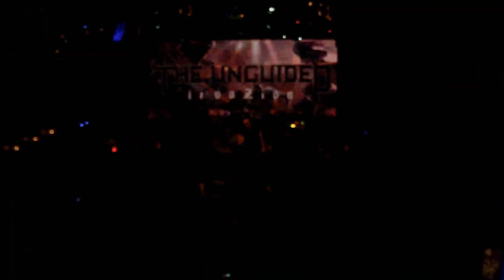the Unguided | Intro & Singularity (Live at Sticky Fingers in Gothenburg, Sweden 2013)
Artist : the Unguided
Album : InvaZion (EP) (2012)
Song : Singularity
Genre : Melodic Death Metal
Record company : Despotz Records

Location : Live at Brewhouse in Gothenburg, Sweden
Stage : Main stage
Date : 30/03/13

this is copyrighted property of its owner(s)
Richard Sjunnesson : Harsh vocals
Roland Johansson : Vocals and Guitar
Roger Sjunnesson : Guitar
Henric Carlsson : Bass
Richard Schill : Drums
Upon returning from the never-ending winter
the axe shall fall
on those
who wronged us

let me
let me tell you
about the fallen angels

because there's so much
so much
left to tell
about a story soon

two betrayer
three forgotten
and two kindred rulers

brothers fighting the oppression as one
to save a dying kingdom

in a dark world we don't recognize anymore
we summoned the army
to stand by the truth
to bleed for justice

and if we can't wake up the world
we'll simply have
to destroy it
a new beginning
to free
what's left of mankind

we are
hanging
we are hanging by a heartstring
this death grip
they'll have to answer for

always siding
always siding with the true king
and he'll lead is in this endless war

they stole the hearts and souls of men
and put them in machines
mindless slaves to roam the nuclear wasteland
that used to be our home

where the eclips
darkens the fields
that's where we mobilize
right on the border of Hell Frost and Zion
we'll initiate the onset

we are
hanging

upon returning
from the never-ending winter
on those who wronged us

we are
hanging

when injustice
becomes law
resistance becomes duty
no retreat
no surrender

we will press on
until they withdraw
reclaim these godless lands
let them heal
let them shine yet again in splendor..